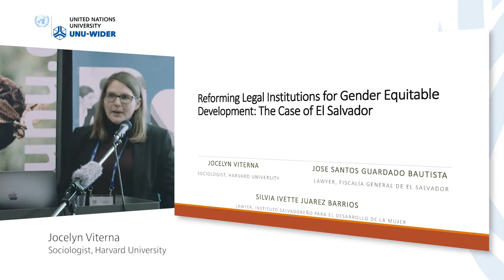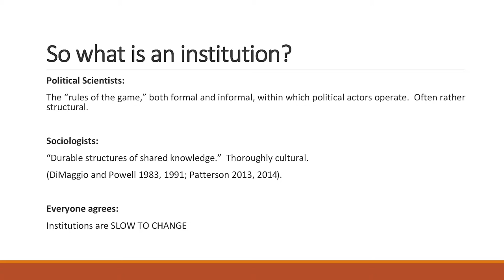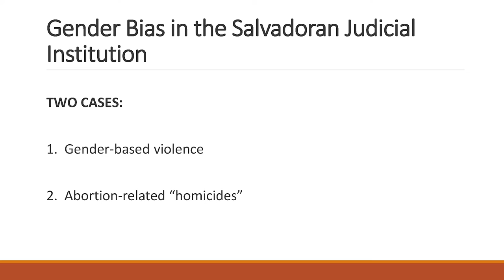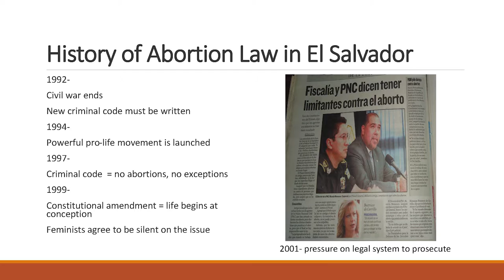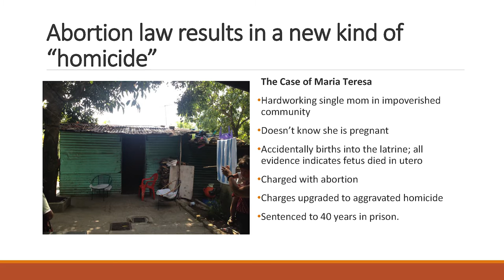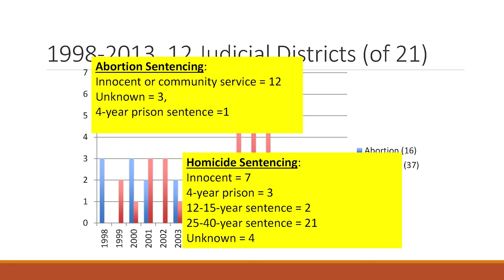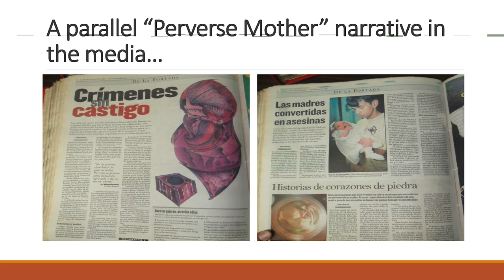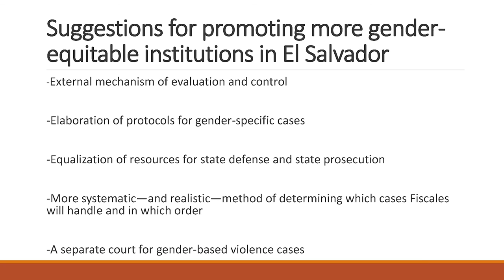Towards gender equity in development - Jocelyn Viterna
Jocelyn Viterna, Harvard University
Presentation: Reforming legal institutions for gender equitable development: The case of El Salvador

An international group of senior researchers came together at the ‘Towards gender equity in development’ workshop on 3-4 February 2017 to present work stemming from the ongoing project on gender and development.

The aim of the workshop was to provide a platform for further discussion as authors prepare final drafts for inclusion in a book to be edited by Siwan Anderson, Lori Beaman, and Jean-Philippe Platteau.

Join the discussion on Twitter: TowardsGenderEquity and @UNUWIDER